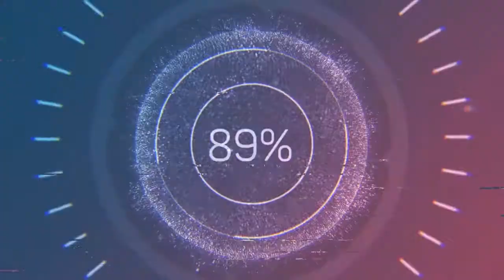Consciousness Rabbit - pATCHES (Audio no Copyright Music)